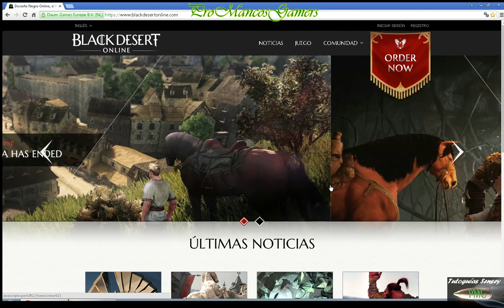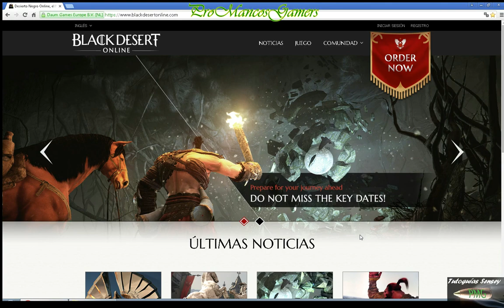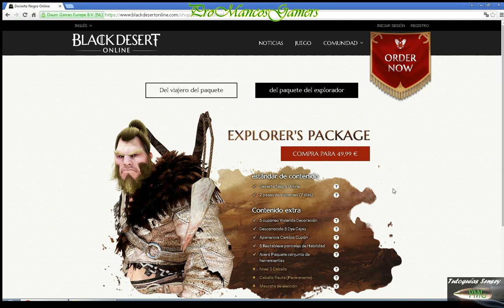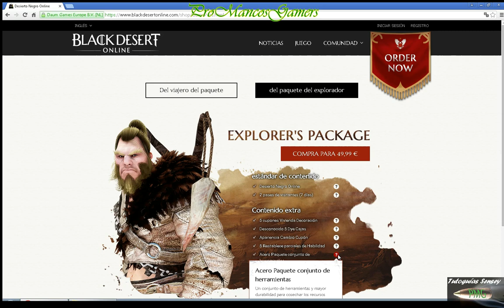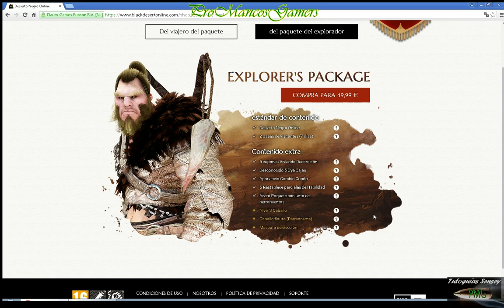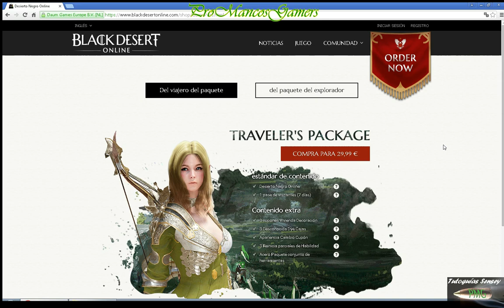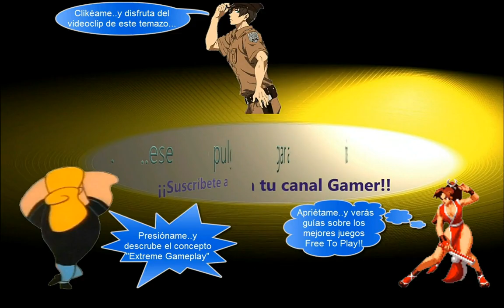BLACK DESERT ONLINE : TODOS LOS MÉTODOS DISPONIBLES PARA JUGARLO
¡Descubre cuales son los diferentes métodos para poder jugar este juego en cualquier lugar del mundo, de forma gratuita o de pago! :G

¡¡Dona y aporta tu opinión!!

*NOTA DE SOLUCIONES: Si tienes problemas para iniciar el juego, es posible que sea por 2 motivos, el parche en español no esta actualizado (solución borrar solo el archivo "languagedata" e iniciar de nuevo), el otro motivo es que tu W7 no tiene el SHA-2 debes actualizarlo a tu version de S.O,